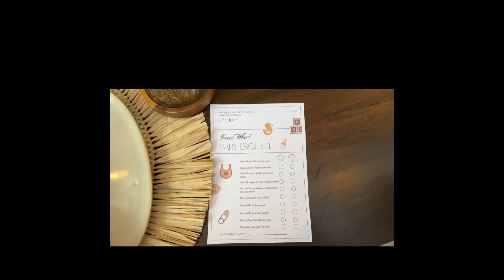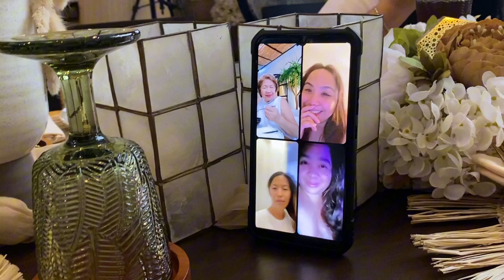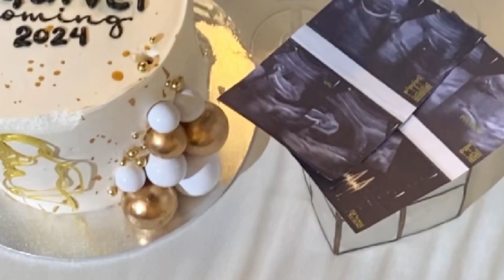Intimate Gender Reveal | Ate Joyce and Kuya Marx's First Baby